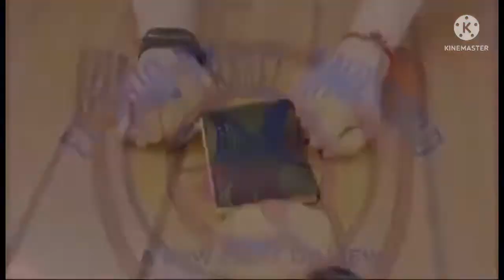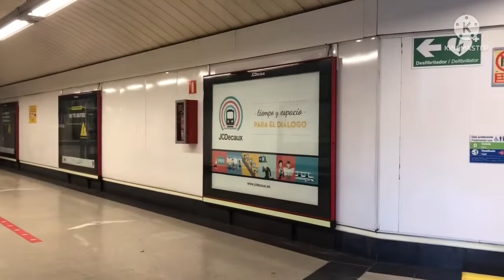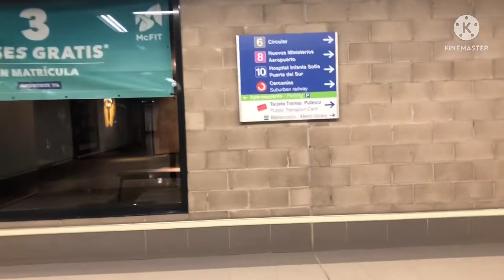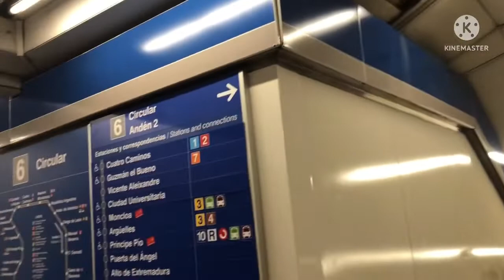Walking is the best exercise when you are bored 🙃/ tres Maria’s/El trio travel and food